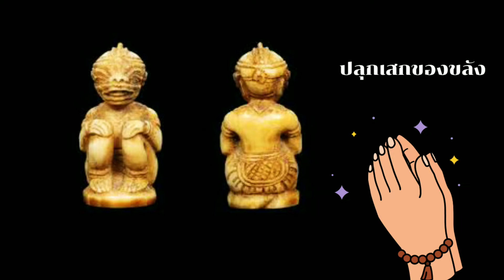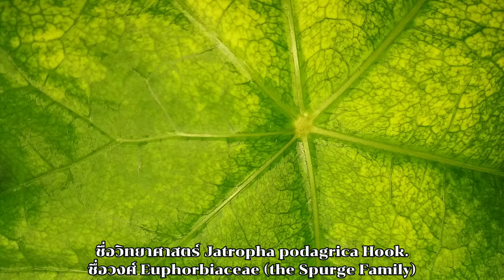ต้นไม้ใบด่างสีทองดอกสวยน่าปลูก